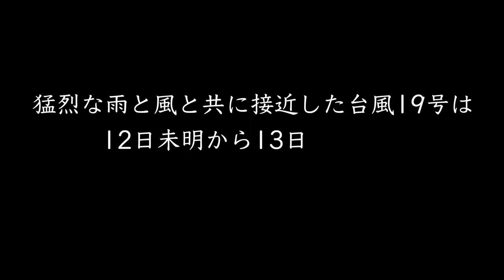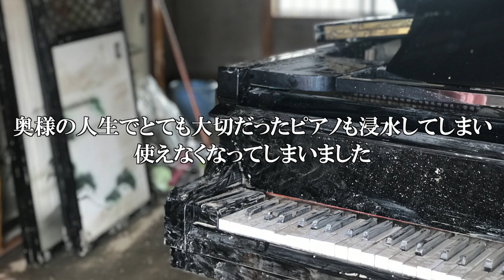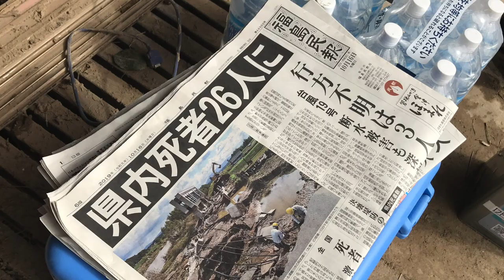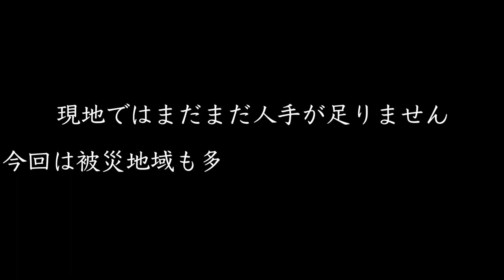台風19号被害状況 〜 福島県 いわき市平窪地区 2019. 10 .16 〜 （自然災害 2019 [DVD]販売元: アッパーイースト 発売日 2020/01/26に収録されています）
2019年 10月12日未明から13日にかけて日本列島に最接近した台風19号、猛烈な風と共に今回はかなりの雨量となり各地で河川が氾濫、主に東日本を中心に甚大な被害をもたらしました。

発災から3日後の福島県いわき市平窪地区にて、友人の繋がりのある方たちのところで一日片付けのお手伝いをさせて頂きました。
現地では川が氾濫し地面から2m以上浸水、広大な範囲で家屋の一階部分や車が浸水被害にあっています。すでに水はひいていましたがその被害の大きさに呆然としました。
周辺の歩道には置ききれない災害廃棄物が並び、道路には動かなくなってしまったり、流されきてしまった車がまだ何台も置いてある状態でした。今回は車も多くが被災しているのでレッカーも順番待ちです。
家屋の一階も床上150cm近く浸水し、ほとんどの物が使えない状態になっていました。またいわき市で最大の浄水場も被災した関係で、周辺で広域に渡り断水が続いており、特に浸水したエリアでは飲料水、洗浄水などが大量に必要です。また災害廃棄物の搬出、荷物の搬入や生活支援などあらゆる点でまだまだ人手が必要です。
ちょうどこの日からいわき市のボランティアセンターでボランティアの受入れを開始しましたが、この時すで希望者も100人待ちだと言われたそうです。また高齢者世帯から優先的に配属されるので実際にボランティアの方が来れるのはいつになるかわかりません。

急に寒さも増す中、布団や衣服も多くを失くしてとても心配される状況が続いています。避難をしたくても家を空けるとこの時を狙って多発する盗難事件などもすでに起きているので、多くの方が２階に住まれています。断水も長引き課題は山積みです。

現地ではまだまだ人手が足りていません。しかし今回は日本各地、広域に渡り被害が広がっているので、それぞれの場所で出来る人が出来る時に出来ることを少しずつしていくしかないと思います。少しでも早く各地が復旧されますように。私もまた出来ることを出来る範囲でしていきたいと思います。

福島県の被災地域も広いので被害状況は様々ですが、未だ断水が続く場所もあれば、浸水被害がひどかった地域では災害ごみ処理や家の清掃が追いつかず、人的、資金的なサポートが必要とされています。
　→　（現在断水は解消されいています）

追記1： 市民メディア 8bit Newsでも動画記事にて公開して頂いております。
　　　　台風19号被害状況　〜 福島県いわき市平窪地区 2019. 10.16 〜

追記2： 今回お伺いさせて頂いたのは「いわき交響楽団」のメンバーの方のお家でした。
　　　　代表の方が「いわき交響楽団」のホームページ内で台風被害についてご報告されています。
　　　　また、こちらの動画のリンクも最後に記載して頂いております。
　　　　合わせてご覧頂けたら。

追記3：
私が所属している「TOKYO WOMEN'S FILM FESTIVAL（TWFF）」では私のこの行動をきっかけに福島へのチャリティーイベント（上映会）を開催しようと仲間がすぐに企画を立ち上げてくれました。
今回上映する「東北の新月」は、東日本大震災により生まれた心の傷やコミュニティや家族の中の亀裂を乗り越えようとする東北の人々の姿が描かれています。この映画を通して、私たちに何ができるのか一緒に考えていただけると幸いです。また上映後には、先日訪れた福島の様子や現在の状況なども動画も交えてお伝えさせて頂ければと思っています。

日　時：11月2日（土）開場 13:30  開始 14:00
開　場：渋谷男女平等・ダイバーシティセンター〈アイリス〉
(渋谷区桜丘町23−21 渋谷区文化総合センター大和田8F)
参加費：1000円（参加費は全て寄付になります）
上映作品：東北の新月　監督：Linda Ohama